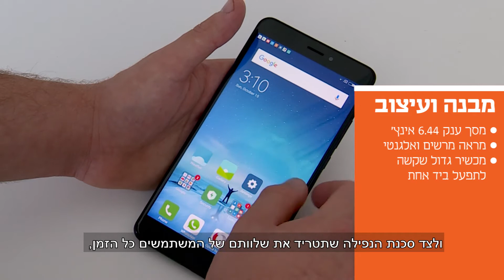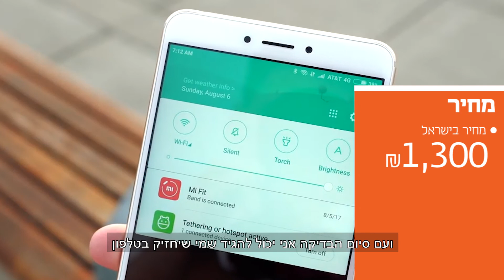סקירת סלולרי - Xiaomi Mi Max 2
הטלפון המגודל החדש של היצרנית הסינית מציע ממשק נוח מאוד, תצוגה גדולה ומרשימה, מחיר נגיש וזמן פעולה ממושך. ואולם, המצלמה שלו מאכזבת מאוד והעיצוב קצת פשטני